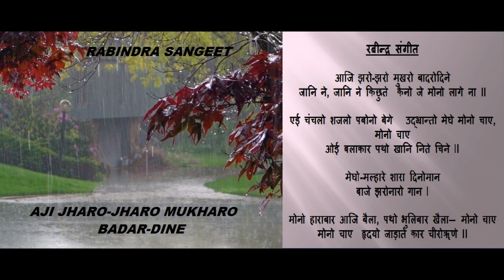Aji Jharo-Jharo Mukharo Bador-Dine (HINDI LYRICS) - Rupali Majumdar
Rabindra Sangeet, with lyrics transcribed in Hindi as per pronunciation.

आजि झरो-झरो मुखरो बादरोदिने
जानि ने, जानि ने किछुते  कैनो जे मोनो लागे ना II

एई चंचलो शजलो पबोनो बेगे   उद्भ्रान्तो मेघे मोनो चाए, मोनो चाए
ओई बलाकार पथो खानि निते चिने II

मेघो-मल्हारे शारा दिनोमान
बाजे झरोनारो गान I

मोनो हाराबार आजि बैला, पथो भुलिबार खैला— मोनो चाए
मोनो चाए  हृदयो जाड़ाते कार चीरोॠणे II

Mrs Rupali Majumdar is an expert in Rabindra Sangeet and Hindustani classical vocal music. She holds a professional degree in Rabindra Sangeet from Rabindra Bharti University, Kolkata, and an MA degree in Hindustani Classical music from SNDT Women's University ,Pune. She has been associated with the SNDT Women's University, as an Assistant Professor of Rabindra Sangeet in PG music Department of SNDT, Pune. As a teacher, she has been teaching and preparing students for exams from Akhil Bharatiya Gandharva Mahavidyalaya for the last 32 years.